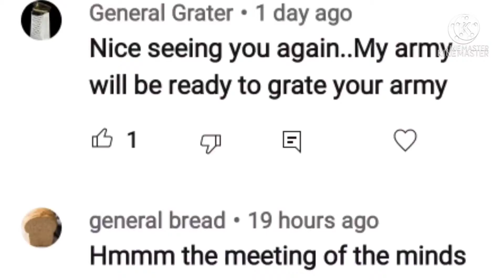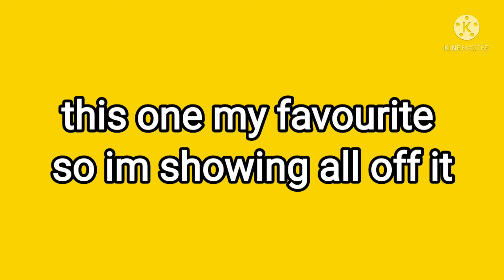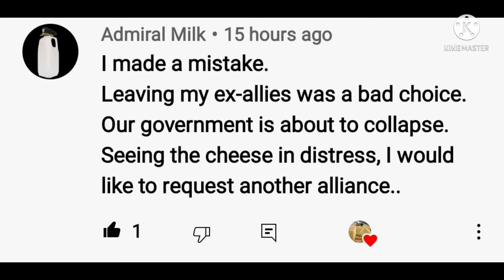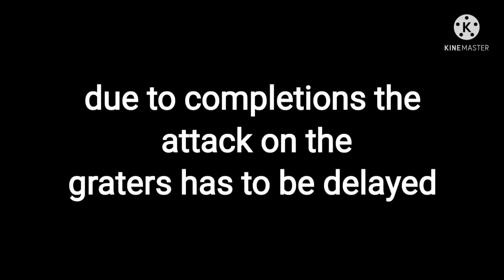a bit from alot of my videos